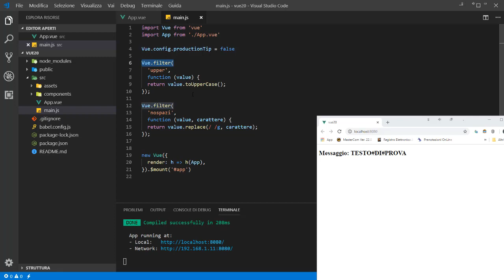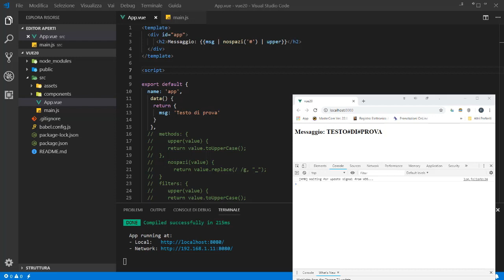Vue 2.x (corso base) ITA 20: Filters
Link al progetto con codice pronto all'uso (solo il sorgente modificato)

Una tecnica per trasformare l`output che sfrutta una sintassi elegante e leggera:
- confronto metodi e filtri
- filtri locali e globali